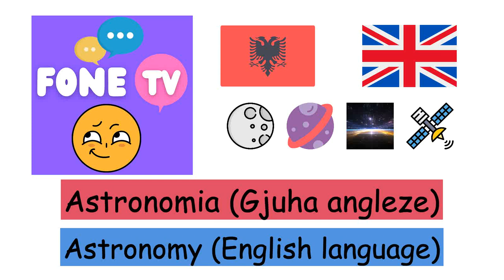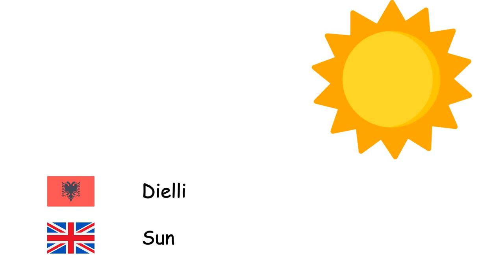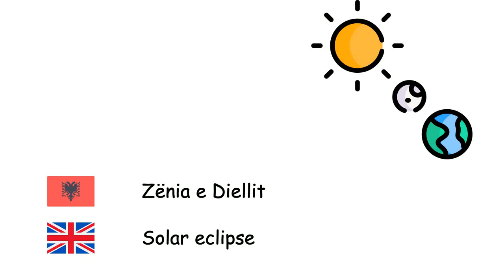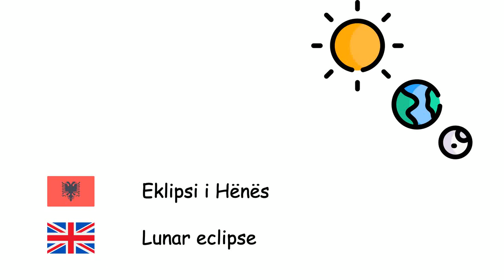Astronomia (Gjuha angleze) (sq-en)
Fone TV
sq-en-16
Astronomy (English language)
Merkuri - Mercury
Venera - Venus
Toka - Earth
Marsi - Mars
Jupiteri - Jupiter
Saturni - Saturn
Urani - Uranus
Neptuni - Neptune
Plutoni - Pluto
Dielli - Sun
Hëna - Moon
Planeti - Planet
Sateliti artificial - Satellite
Ylli - Star
Galaktika - Galaxy
Gjithësia - Universe
Sistemi diellor - Solar System
Rruga e Qumështit - Milky Way
Vrimë e zezë - Black Hole
Mjegullnajë - Nebula
Meteori - Meteorite
Big Bang - Big Bang
Kometa - Comet
Yjësi - Constellation
Zënia e Diellit - Solar eclipse
Eklipsi i Hënës - Lunar eclipse
Dritëviti - Light-year
Orbita - Orbit
Kuazar - Quasar